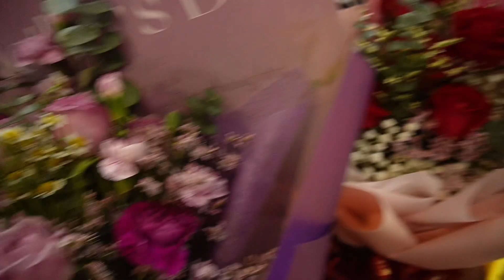Mother's Day Celebration with the fam !! | Khesyinii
I hope you guys enjoyed this video ! Till next time , muahhh !

• FAQ •
- What camera do you use ?
SONY ZV-E10
- What editing software do you use ?
Capcut
- Where are you from ?
I’m living in Malaysia

Khesyuuu 💖